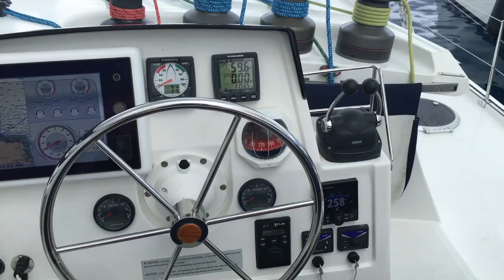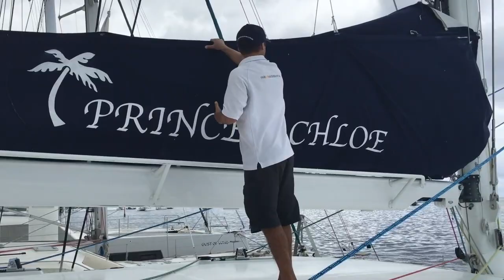SOLD! Foutaine Pajot Galathea 65 - Princess Chloe - for sale in the Pacific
Princess Chloe offers premium luxury, with an expansive owner’s suite plus 4 state cabins. Private owner with private family use only, excellently maintained.  See the full listing